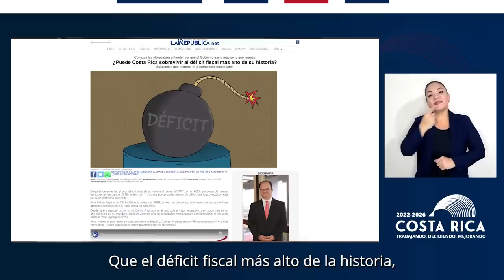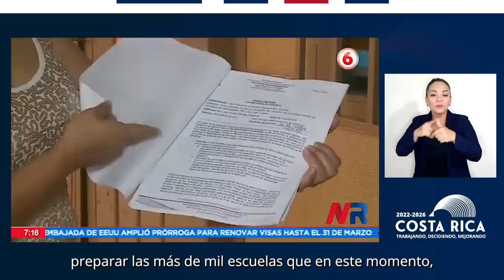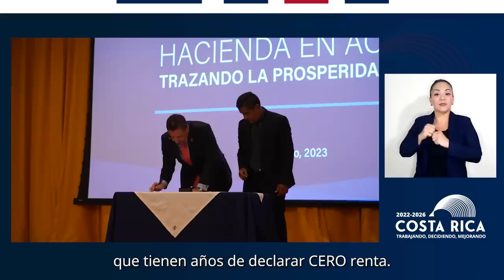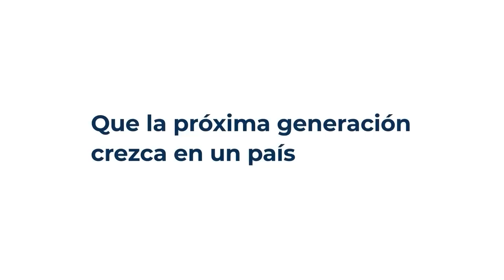Cadena Nacional - Hacienda en acción: Trazando la prosperidad fiscal